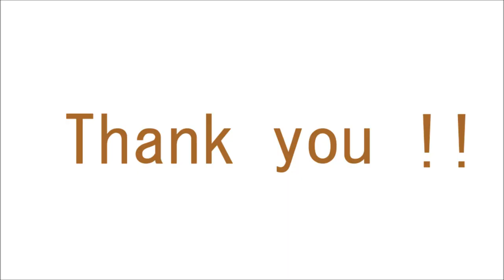立花秀輝のアルトサクソフォーン特殊奏法のススメ＃02 Let's play extended techniques for Alto saxophone. Hideki Tachibana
ちょっと変わった方法でのアルトサクソフォーン演奏を紹介します。
第二弾「組立奏法」です。
I'll show you how to play Alto saxophone in a strange way.
#02 Assembly techniques